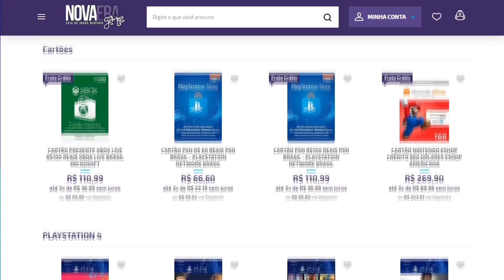VAZAMENTO Enorme De Resident Evil 4 Remake, Datas e Jogabilidade! TUDO REVELADO Até O Momento.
Vazamento enorme de Resident Evil 4 Remake, datas, jogabilidade e mudanças de gameplay! Tudo revelado até o momento...